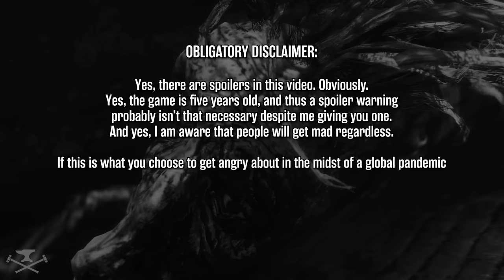1 TIP vs EVERY Main Bloodborne Boss!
From Maria, to Rom, to Gascoigne, this video gives you 1 unique tip versus every mainline boss in Bloodborne minus the chalice dungeon bosses because half of them are just repeats of standard enemies and the other half honestly don't require that much of a strategy anyways. Find it linked below in a pinned comment.

Spoilers, obviously.